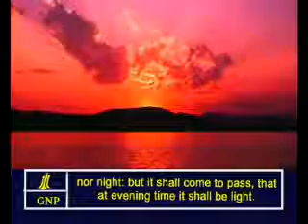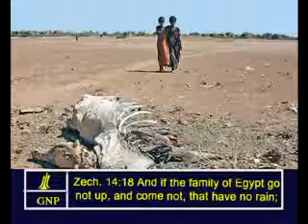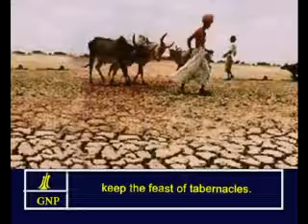Zechariah - 14 English Picture Bible